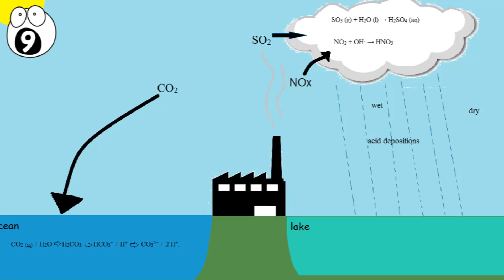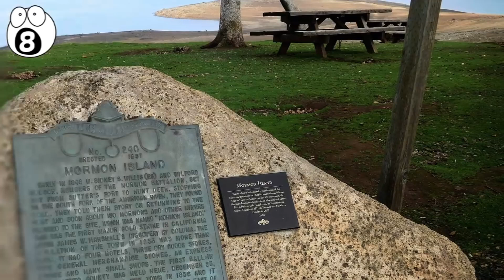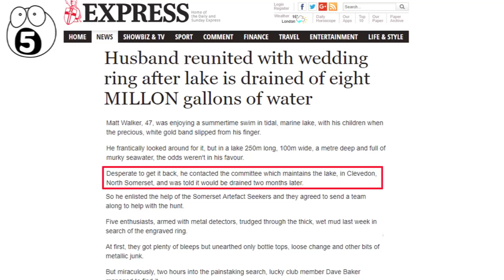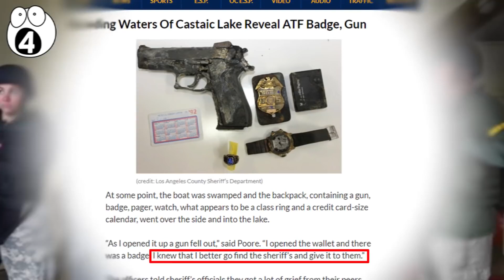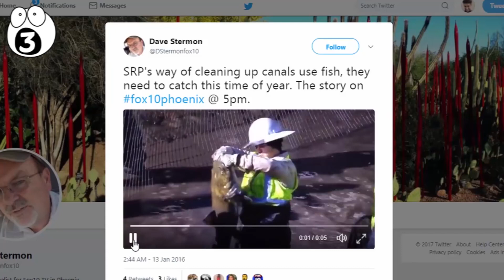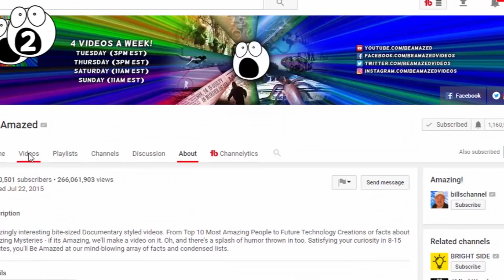Top 10 Bizarre Discoveries Found in Drained Water Bodies